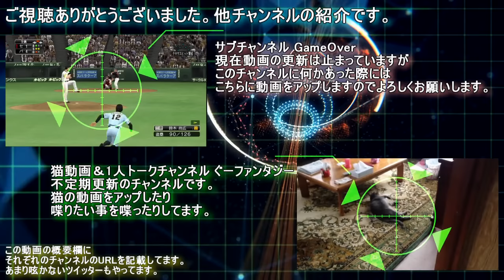パワプロ2016 オリックス編#31 日本シリーズ第3戦 先発 松葉貴大 今井啓介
このまま勝ち続けて日本一になるぞ！

過去のラストイニング企画の再生リストはこちら